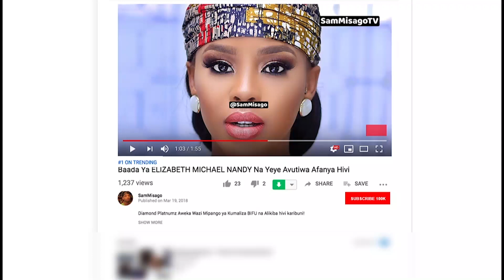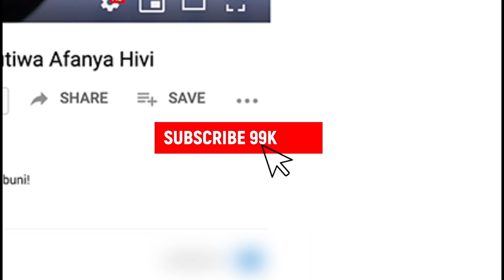DIAMOND Alivyoimba VERSE Zote Za HARMONIZE Jukwaani Wasafi Festival MOSHI!